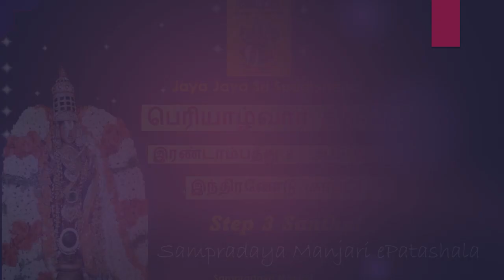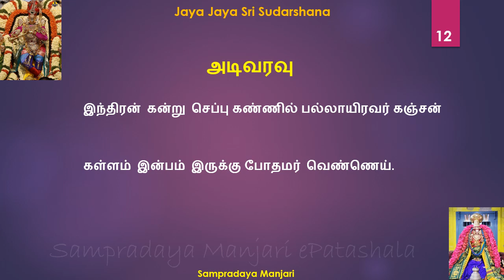2.8.03 - பெரியாழ்வார் திருமொழி: இந்திரனோடு (காப்பிடல்)/Periyazhwar Thirumozhi(Kaappidal) - Step 3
2.8.03 -  பெரியாழ்வார் திருமொழி: இந்திரனோடு (காப்பிடல்)/Periyazhwar Thirumozhi(Kaappidal) -  Step 3.

Please listen to each step at least 4 times before moving onto the next step.

Please go through the Learn DivyaPrabandam playlist to learn DivyaPrabandam in Santhai Format.

Learn DivyaPrabandam Series Presented by SampradayaManjari ePatashala.